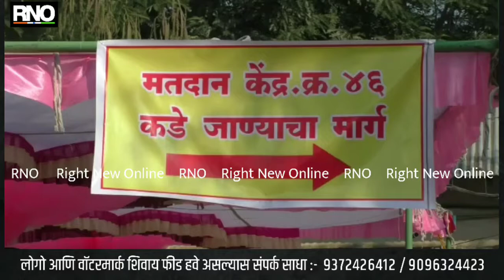ELECTION | शिक्षक मतदार संघासाठी बुलढाण्यात मतदानाला सुरुवात, 27 उमेदवारांचे ठरणार भाग्य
बुलढाणा: अमरावती विभाग शिक्षक मतदार संघासाठी आज 1 डिसेंबर रोजी बुलढाणा जिल्ह्यातील 14 मतदान केंद्रावर मतदान सुरू झाले असून जिल्ह्यात 7422 शिक्षक मतदानाचा हक्क बजावणार आहेत. आज सकाळी 8 वाजेपासून मतदानाला सुरुवात झाली असून हे मतदान पाच वाजेपर्यंत चालणार असणार आहे.मतदार संघासाठी प्रत्येक तालुक्यात एक आणि मतदारांची संख्या जास्त असल्याने बुलढाणा तालुक्यात दोन मतदान केंद्र उभारण्यात आले आहेत.

 मतदानासाठी 13 सदस्यांची 14 पथकांची नियुक्ती करण्यात आली आहे. प्रत्येक तालुक्यातील तहसील मध्ये मतदान केंद्र असून मतदान केंद्रावरील पथकांमध्ये केंद्राध्यक्ष एक शिपाई एक पोलीस 2 आरोग्य पथकातील तीन व्यक्ती मायक्रो ऑब्झर्वर एक डाटा ऑपरेटर एक महसूल सहाय्यक एक अश्या पाच जणांची तीन पथके राखीव ठेवण्यात आली आहेत.

 मतदान केंद्रावर आरोग्य विभागाची पथकेही ही नियुक्त करण्यात आली आहेत. प्रत्येक मतदाराचे तापमान व ऑक्सिजन तपासणी केल्या जात आहे. लक्षणे आढळून आलेल्या रुग्णांना त्यांना विलगीकरण करण्यात येणार आहे. तसेच कोविड बाधित मतदार विलगीकरण आत असलेल्या मतदारांना पोस्टल बॅलेट उपलब्ध करून देण्यात आले आहेत. यावेळी बुलडाण्याचे जिल्हाधिकारी एस.राममुर्ती यांनी मतदान केंद्राला भेट दिलीय.